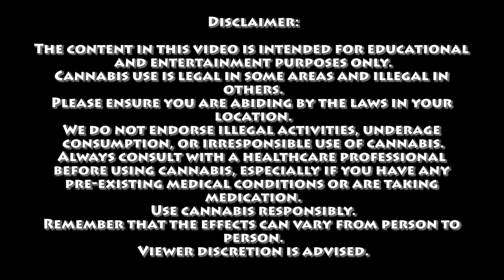The Freemason Theory | Certified